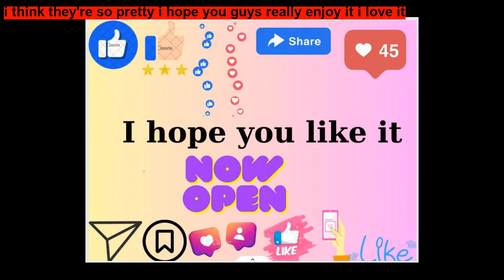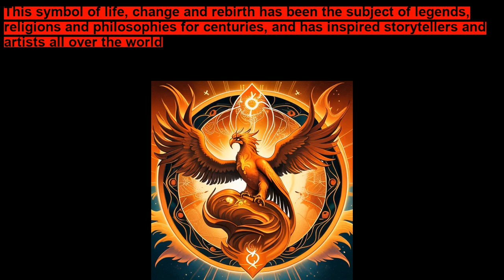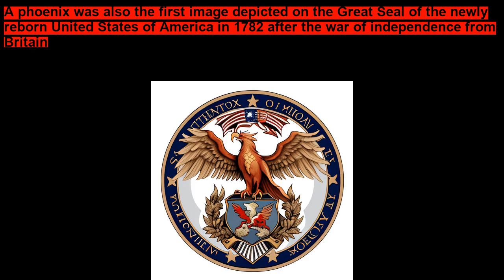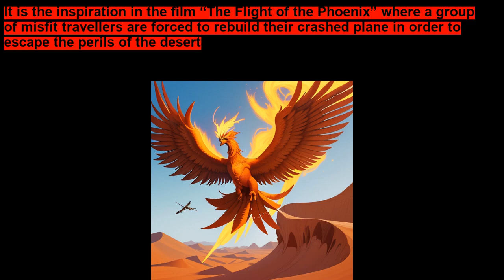THE LEGEND OF THE PHOENIX